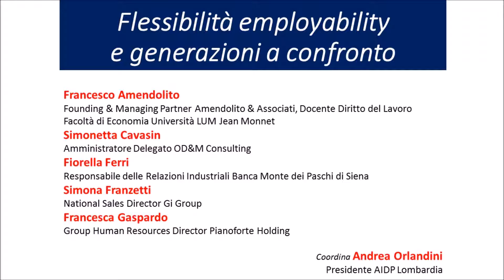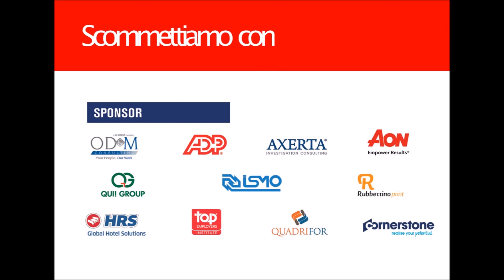Flessibilità, employability e generazioni a confronto /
SCOMMETTIAMO SU PERSONE E LAVORO
45° Congresso Nazionale AIDP

"Flessibilità, employability e generazioni a confronto" questo il titolo della tavola rotonda su cui si sono confrontati:

Francesco Amendolito
Founding & Managing Partner Amendolito & Associati, Docente Diritto del Lavoro Università LUM Jean Monnet Facoltà di Economia

Simonetta Cavasin Amministratore Delegato OD&M Consulting

Fiorella Ferri Responsabile delle Relazioni Industriali Banca Monte dei Paschi di Siena

Simona Franzetti National Sales Director Gi Group

Francesca Gaspardo Group Human Resources Director Pianoforte Holding.

La tavola rotonda è stata coordinata da Andrea Orlandini Presidente AIDP Lombardia